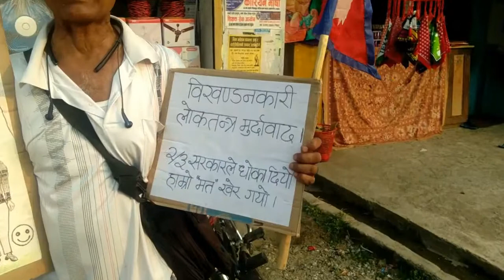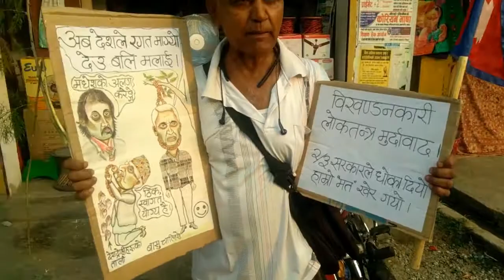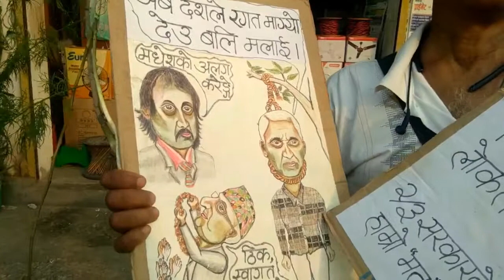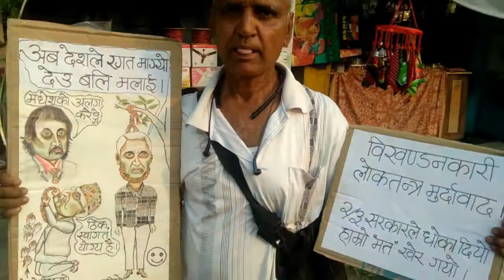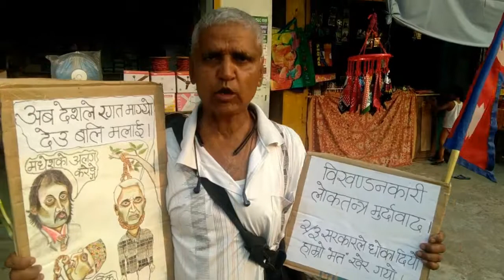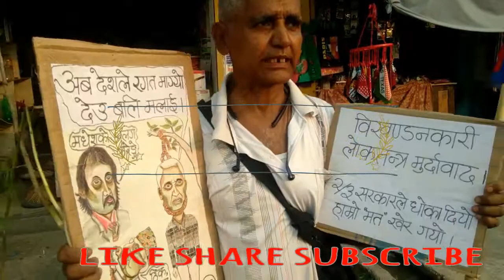म मर्न तयार छु तर मेरो देस मर्न दिन्न भन्दै आए मिडियामा....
म मर्न तयार छु तर मेरो देसलाई मार्नु दीन्न आखीर कीन आए मिडियामा.